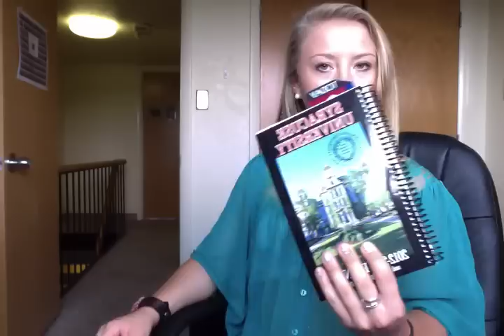on Rest Days and Life Lately